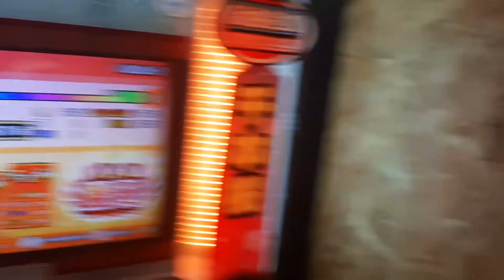【太鼓の達人 アジア版】(グリーンver.) ハンロック 全良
這首歌總共有4次bpm160的變速 xooxo ，應該說整首歌都在變速，超級不好抓的啊啊啊

☆⑩→全良79譜面目

訂閱數破1400了，謝謝大家

另外，終於達成營利標準了！！！！！不過聽說yt審核還要半年至一年………，希望大家以後繼續多多支持！感謝大家！！！